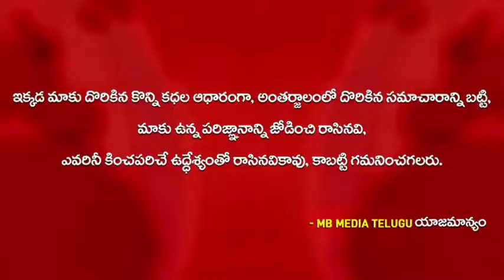మేకపాటి యాత్రలో పరుగులు పెట్టిన మంత్రి అనిల్ కుమార్ యాదవ్ || MB media Telugu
మేకపాటి యాత్రలో పరుగులు పెట్టిన మంత్రి అనిల్ కుమార్ యాదవ్